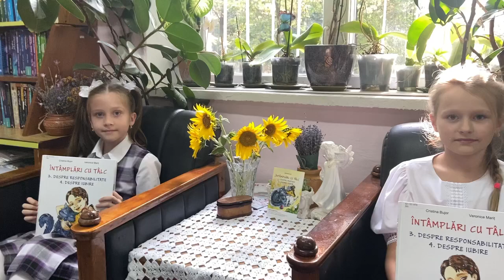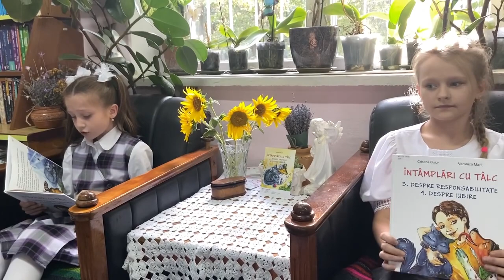„Întâmplări cu tâlc”, autor Cristina Bujor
„Alegem să fim bune, empatice, puternice, responsabile”, zic cititoarele noastre fidele, elevele Liceului Teoretic „Iulia Hasdeu”, Daniela și Xenia.
Aceste frumoaae gânduri sunt preluate din cartea „Întâmplări cu tâlc: 3. Despre responsabilitate. 4. Despre iubire,” autor Cristina Bujor, inclusă în programul de lectură „Chișinăul citește”.